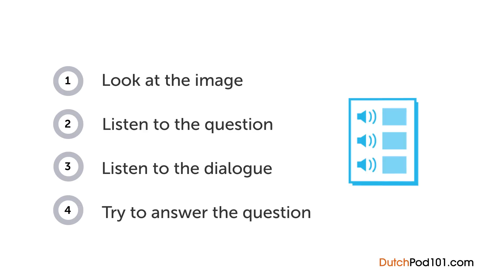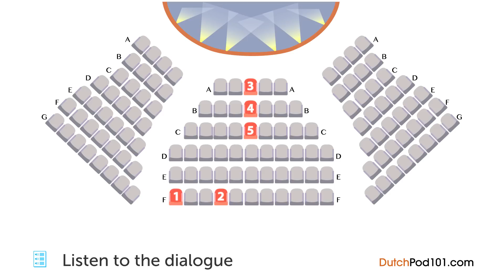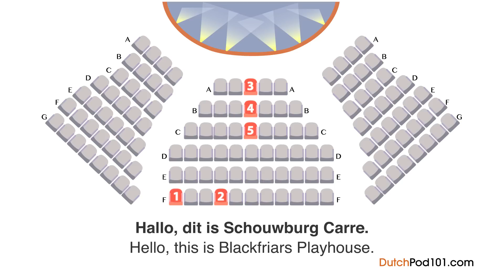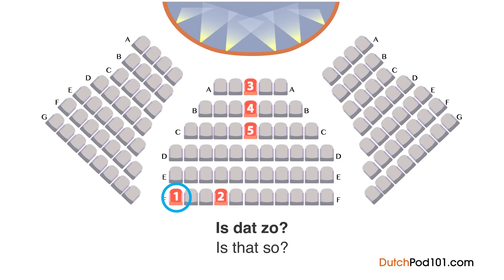Dutch Listening - Reserving Tickets to a Play in Dutch